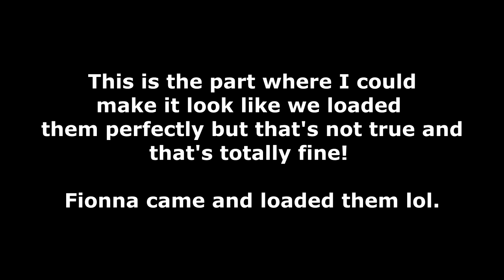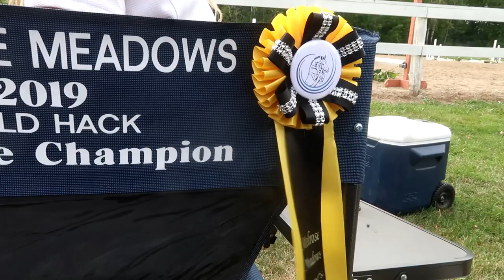SHE DIDN'T GET TO JUMP HER HORSE Day 230 (08/18/19)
Hell No - Elijah N

DaybyDayVlogs
110 North Front Street - A3,
Suite #213
Belleville, Ontario, K8P 0A6
Canada